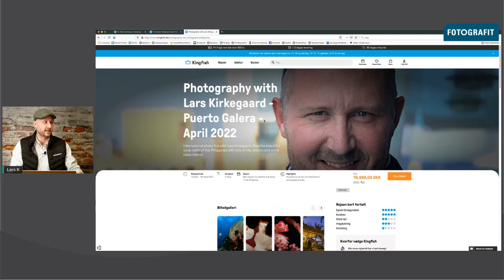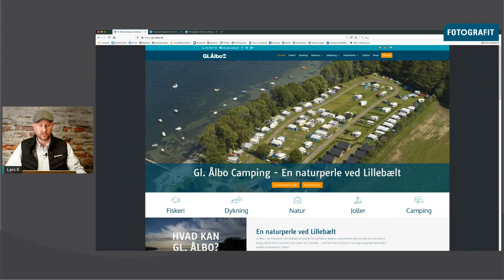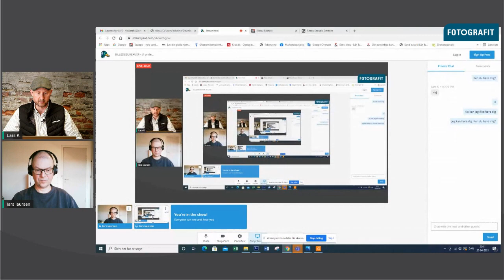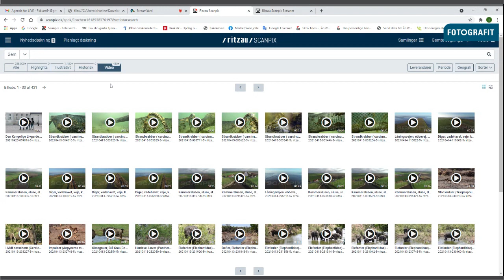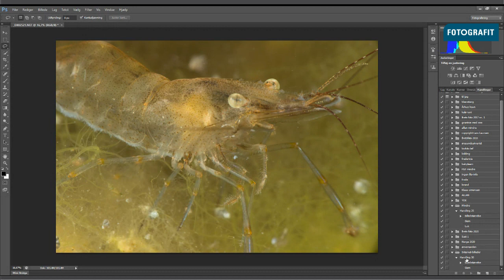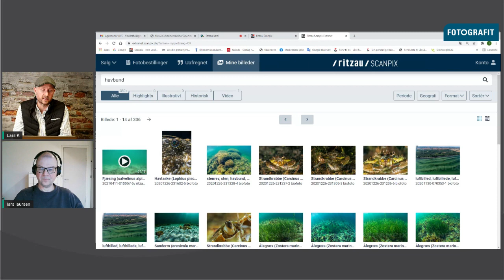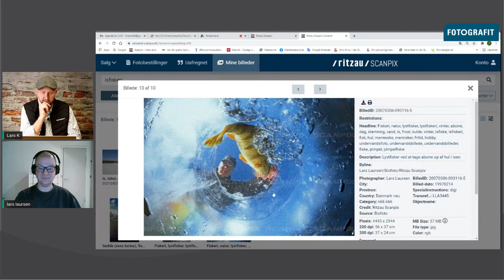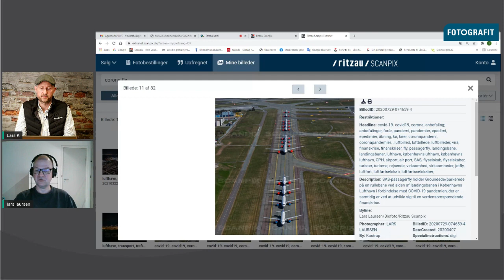BILLEDEBUREAUER til undervandsbilleder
Salg af undervandsbilleder til billedbureauer.
En snak med Lars Laursen, som bruger meget tid på at fotografere, katalogisere og sælge sine billeder via billedbureauer.

Du kan også sælge dine billeder hvis du griber det hele lidt praktisk an.